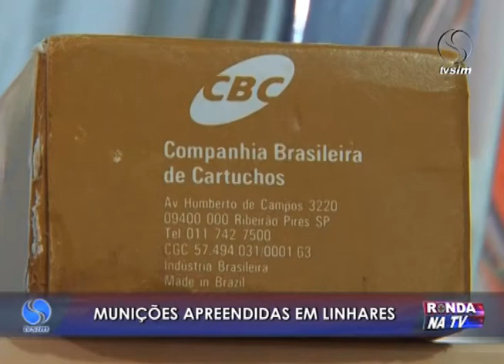Ronda na TV 01 07 2016